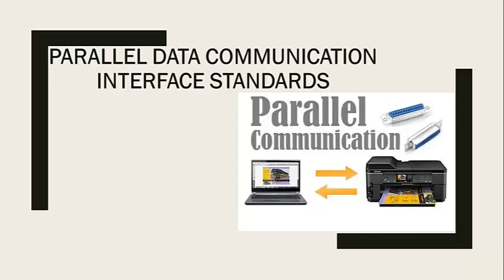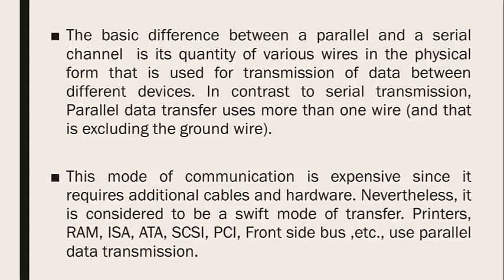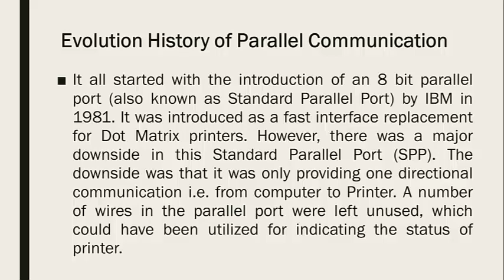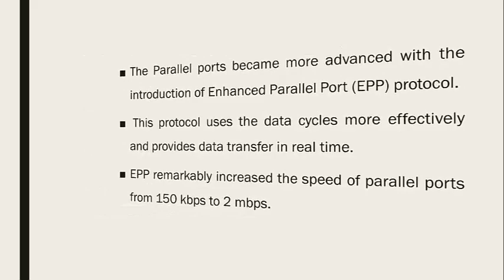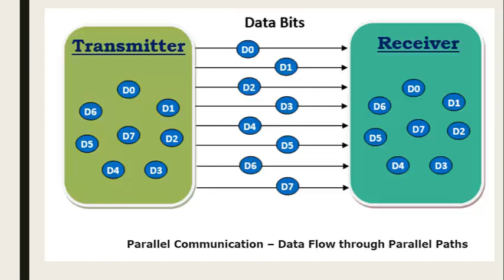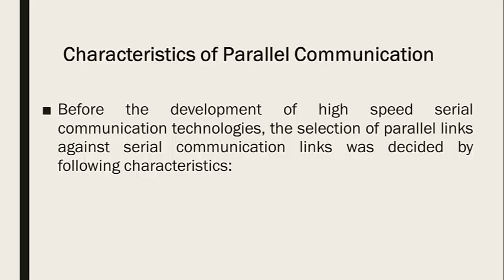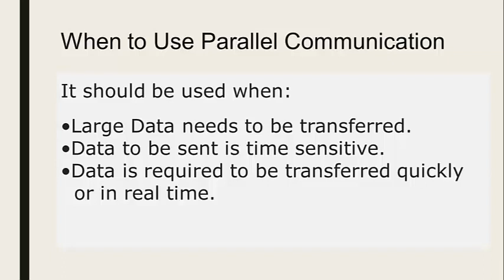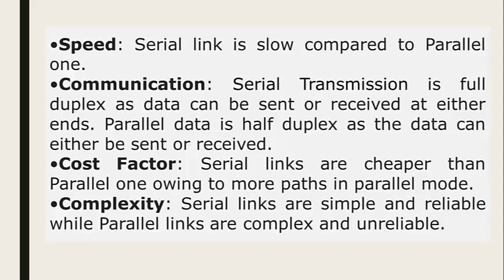Parallel Data Communication Interface Standards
In data transmission, parallel communication is a method of conveying multiple binary digits (bits) simultaneously using multiple conductors.